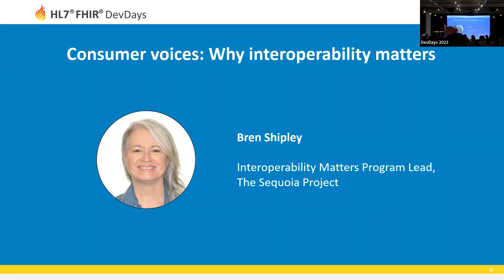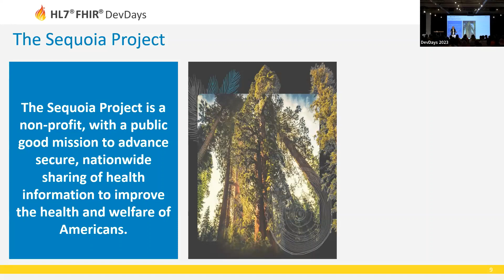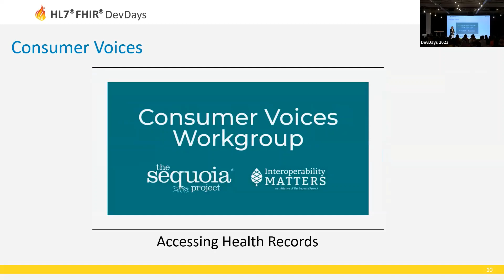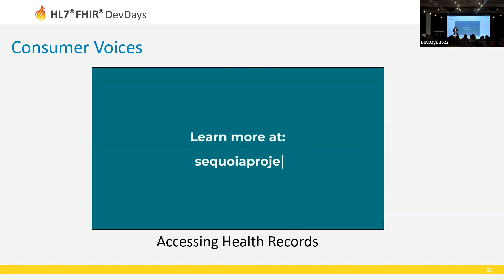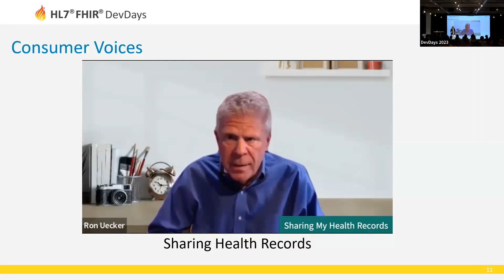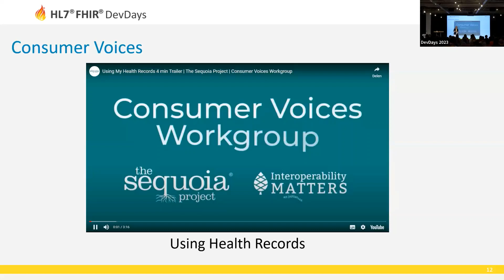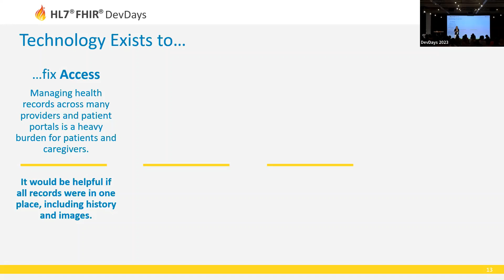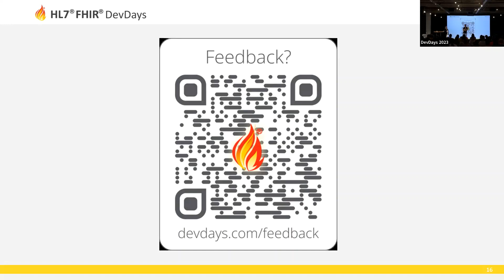Bren Shipley - Plenary: Consumer voices: Why interoperability matters | DevDays 2023 Amsterdam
Hear first hand patient and caregiver experiences accessing, using, and sharing their health information. An inside look at what The Sequoia Project is doing to engage everyday people in the interoperability community.
👩‍🏫 Also there, you can also find the slide decks and exercises for previous editions.